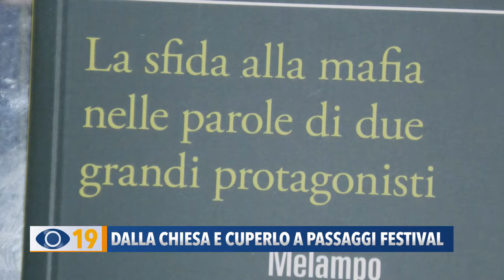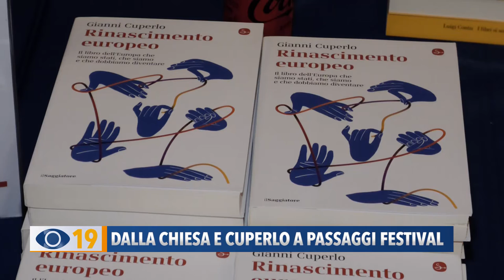Dalla Chiesa e Cuperlo a Passaggi Festival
Continuano a Fano gli appuntamenti di Passaggi Festival, dedicati al mondo dei libri e della cultura. Il pubblico di piazza XX Settembre ha accolto Nando Dalla Chiesa e Gianni Cuperlo.